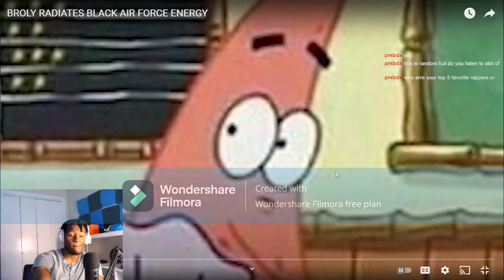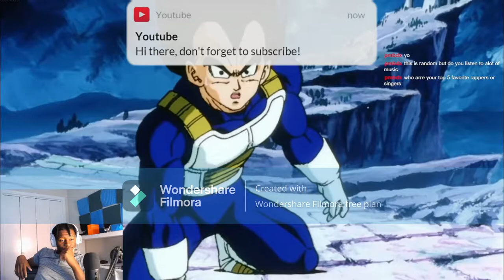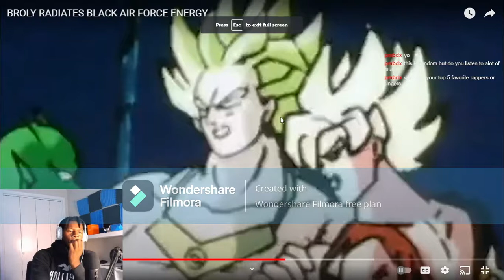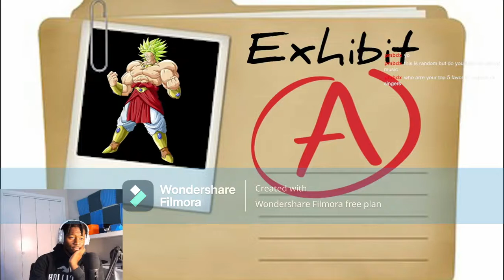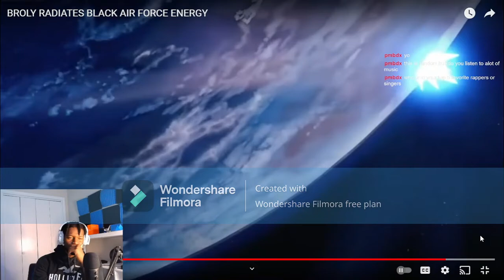THE REAL OG SAIYAN | BROLY RADIATES BLACK AIR FORCE ENERGY REACTION